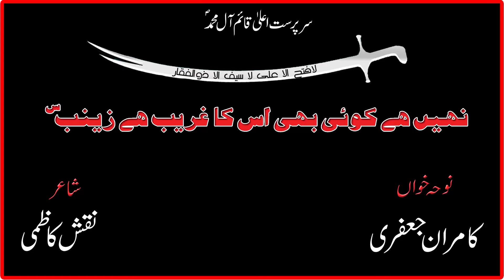Kamran Jafri - Ghareeb Hai Zainab - Nohay 2017-18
IMPORTANT INFORMATION